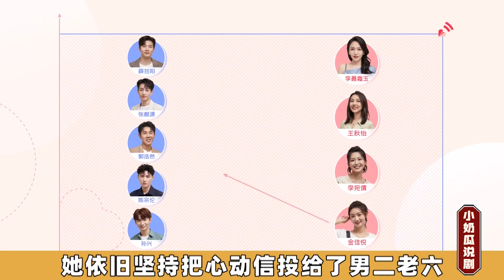隐藏的端水大师有多可怕！大美女们齐齐上头了！